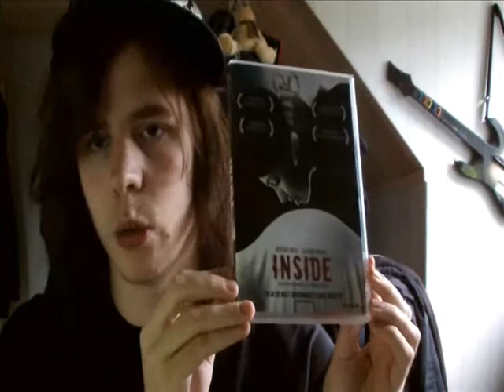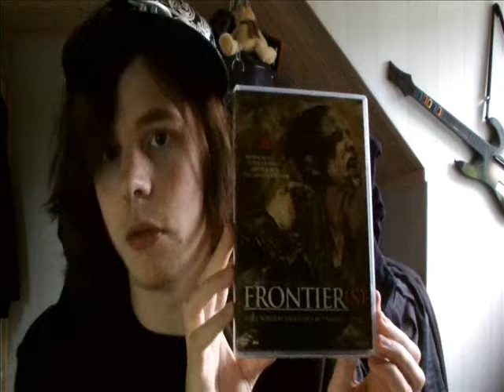The Coffee Film TAG (Tagged by LolazBasement)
Sorry if I misunderstood some of the "questions".

The "questions":
1. BLACK COFFEE - A movie you love but is not easy to get into.

2. PEPPERMNT - A favorite christmas movie.

3. HOT CHOCOLATE - A favorite children's movie

4. DOUBLE ESPRESSO - A movie that held you on the edge of your seat the whole movie through.

5. STARBUCKS - A movie you've watched more than any other movie.

6. HIPSTER COFFEE SHOP - Indie or foreign film shoutout.

7. OOPS GOT DECAF - A movie that disappointed you.

8. PERFECT BLEND - A bittersweet mix that seems perfect.

9. COFFEE WITH SUGAR - A movie you might love a little too much.

10. FRIENDS DON'T LET FRIENDS HAVE STARBUCKS - A movie you tell others to avoid.